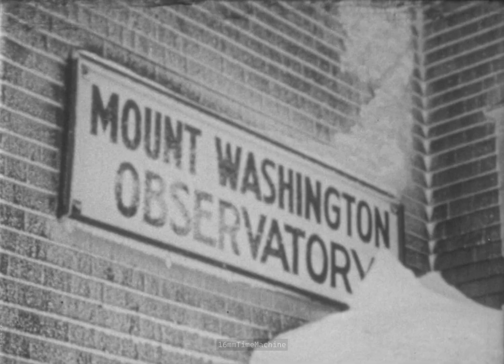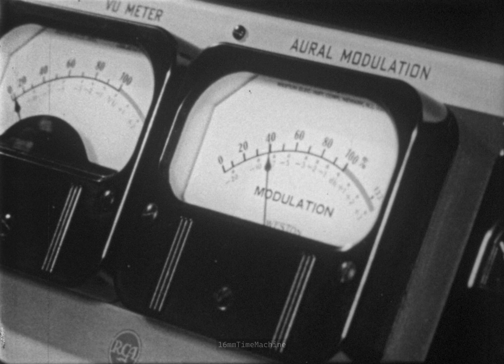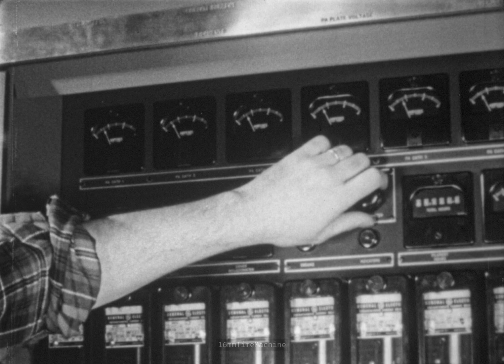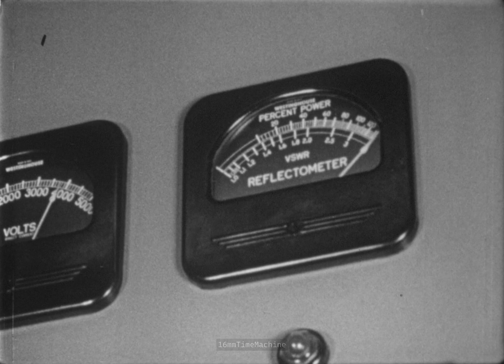Television on Misery Mountain (1955) - TV Transmitter on Mt. Washington | 16mm Film Scan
"Struggle to construct a television transmitter atop New Hampshire's Mt. Washington, a site renowned for its violent weather extremes" - Educational Screen & Audio-Visual Guide, 1957.

Circa 1955 Educational / informational film about constructing the TV broadcast station on top of Mt. Station in specific was for Mt. Washington TV Incorporated, or WMTW Channel 8 of Poland Spring, Maine.  Watch the process of constructing the station for the transmitter atop the mountain, climbing to the top in a Sno-Cat, and the life of the operators who lived up top there and the Mt. Washington Observatory.

As the station began broadcasting September of 1954, my estimate of the film release would be 1955 factoring in the weather conditions shown and the necessary production time for the film.  This specific print dates to 1956, Kodak positive stock.  Presented by Charles Herring.

*Contact regarding usage*

Corrected for contrast & exposure and light bleed.  This film did have some spots that were somewhat baked onto the film, cleaning didn't remove them.  Audio extracted with AEO-light, post processed with resolve Fairlight FX & equalizer.  Fully closed-captioned.

0:00 Introduction
1:45 Atop Mt. Washington
2:56 Construction Process
6:03 Finished Construction
7:00 Observatory Weather Measuring
8:50 Inside the Station
10:06 Food Storage
11:00 Having a Meal, Day-to-day Activities
13:20 "The End"
13:49 Bonus Footage